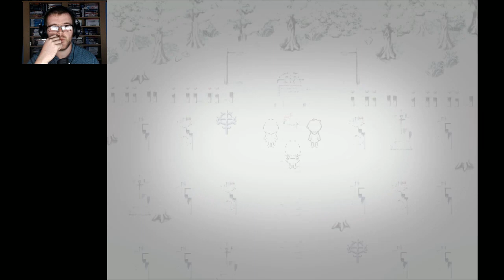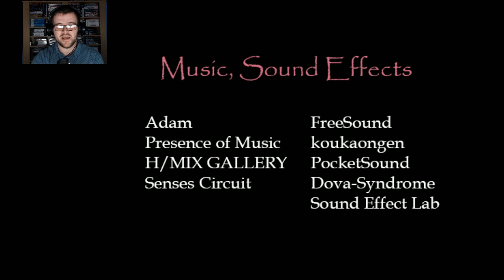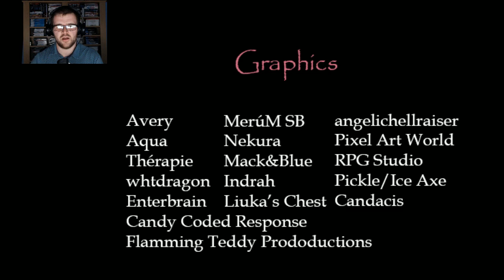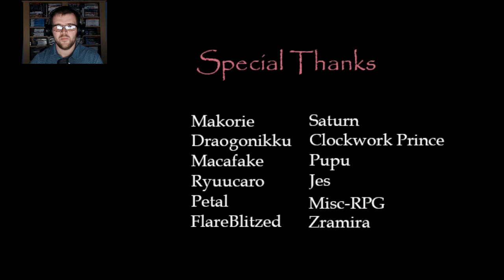Aria's Story 2.0 (RPG Maker Horror) - Part 6 | Flare Let's Play | Bad End 2, Good End & Bonus Room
Aria's Story 2.0 ends with the new endings, along with the Bonus Room which can be accessed from completing the True Ending or one of the two new endings, though it is best to complete all endings to the game before entering the Bonus Room. What an adventure, such a beautiful tale to experience from start to finish!

This is Aria's Story 2.0, an updated version with brand new content including new endings to the original game made in RPG Maker VX Ace by Lydia. We play as Aria, a girl that stumbles upon a book with a blank cover recommended by the librarian to read.

Upon opening the book, Aria woke up in a different version of the library she's use to, but she can't escape by normal means, will Aria be able to leave the library?

"Aria is a bookworm who loves adventure stories and always spends her free time in the library. One day she falls asleep while reading a book and when she wakes up the library is closed. Believing that they forgot to wake her up, she tries to find a way out… In that moment she becomes the protagonist of her own story."